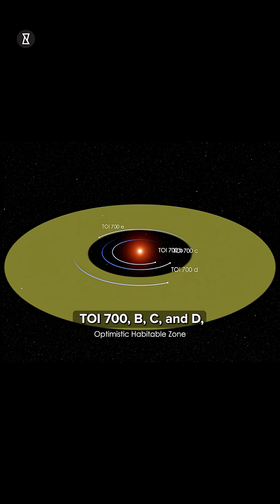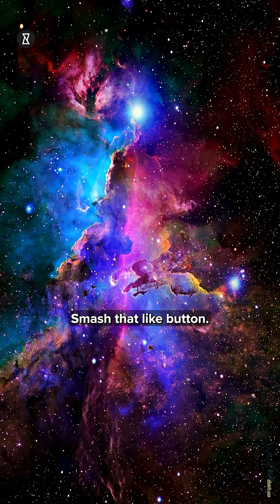Two Earths Found Orbiting the Same Star 🌎✨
Two Earths Found Orbiting the Same Star. Two Earths found orbiting the same star? 🌎✨ You won’t believe what NASA’s TESS just uncovered! Meet TOI 700, a red dwarf star 100 light-years away, hosting not one but two Earth-sized planets in the habitable zone. Could these rocky worlds harbor water or even signs of life? What if there’s more to it than meets the eye? This discovery shatters the Big Bang Theory of planetary rarity and raises incredible questions about the universe.

TOI 700 d, discovered in 2020, and TOI 700 e, spotted in 2023, are rare finds that push the boundaries of space exploration. Both planets, nearly Earth-sized, orbit within the star's habitable zone, where conditions might support liquid water. With fewer than a handful of systems like this known, this groundbreaking discovery sets the stage for further exploration with ground-based telescopes and the James Webb Space Telescope. Imagine the possibilities of studying their atmospheres or detecting alien life!